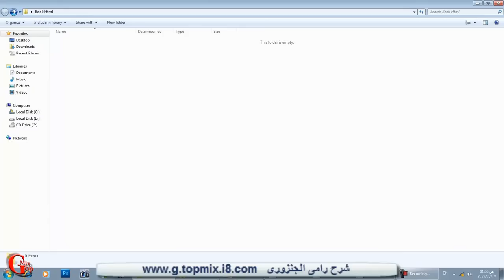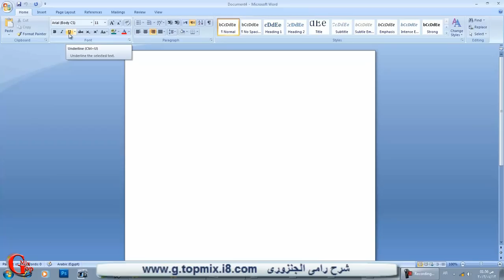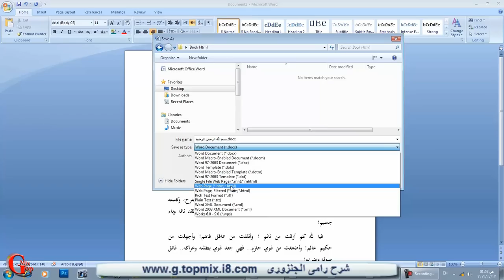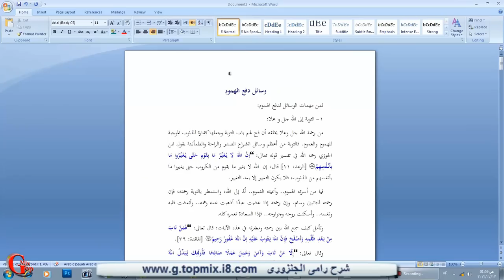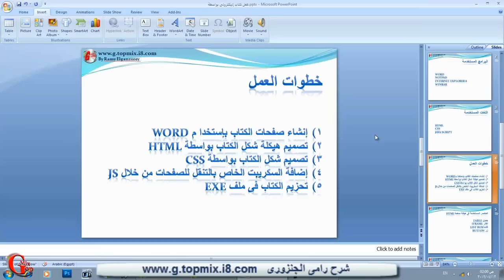درس تصميم كتاب إلكترونى - إنشاء الصفحات بـالوررد - 002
درس تصميم كتاب إلكترونى بإستخدام
HTML Application
الدرس الثانى - إنشاء الصفحات بالوررد
شرح رامى الجنزورى